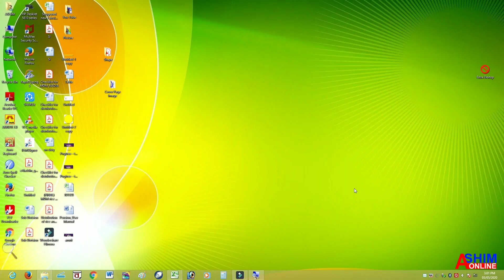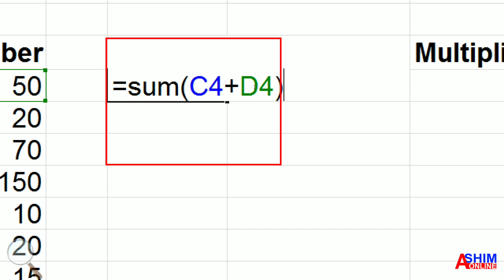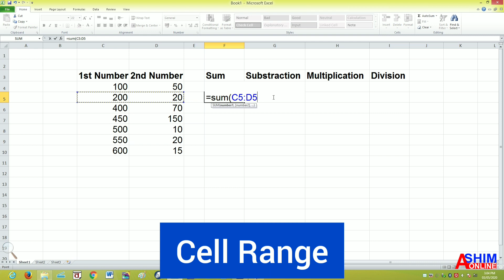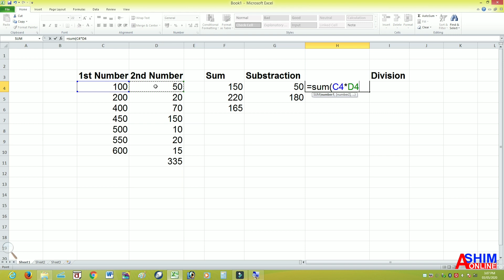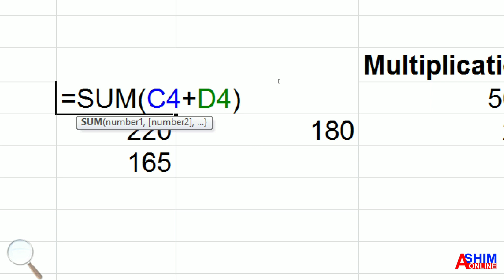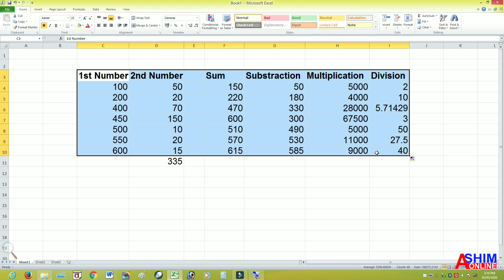Ms Excel: Addition, Subtraction, Multiplication & Division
Ms Excel: 1st Class
Basic Concept in Ms Excel

1. Addition
2. Subtraction
3. Multiplication
4. Division